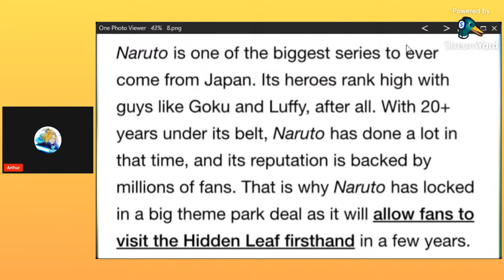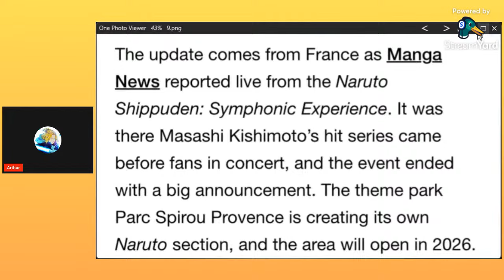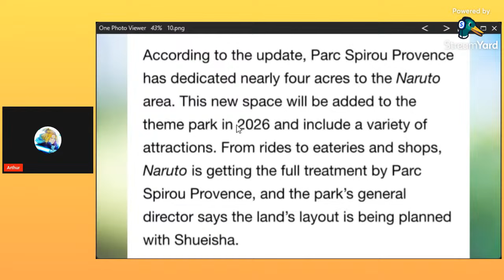Naruto Lands Major Theme Park Deal for 2026